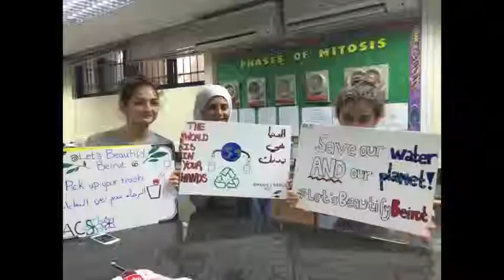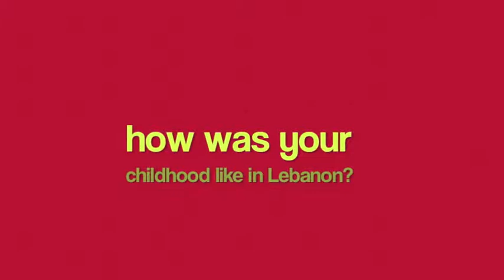"Beautify Beirut" - Week Without Walls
The students organized and planned five days of activities for "Week Without Walls" to learn about and find and discover new ways to "Beautify Beirut"   The Days revolved around five different areas
Day 1 - Beach Cleanup and Poster Awareness Campaign
Day 2 - Painting / Art a public area of the city
Day 3 - Plants / Plant Give Away and Recycling Bottles Day
Day 4 - Interview Day "thoughts and comments" about Beirut
                 not in the video but on instagram there are some posts of interview (more "humans of Beirut type)  go to instagram BeautifyBeirut.
Day 5 - Entertainment Day - The final day was a day to entertain others on the waterfront, water and food, bubbles for the little kids, and face painting and games.      A great week everyone ...great job...